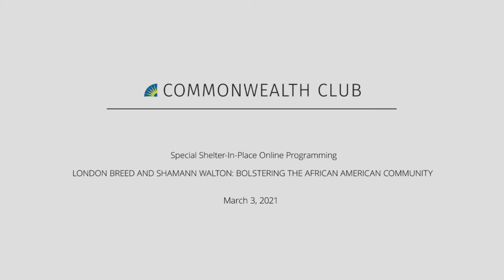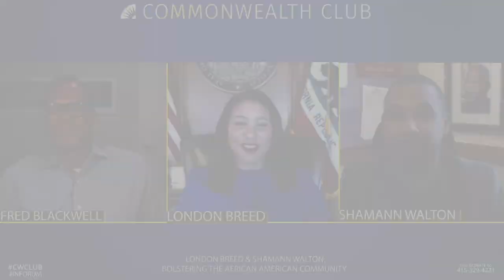London Breed & Shamann Walton: Bolstering The African American Community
African Americans currently make up 5 percent of San Francisco's population but also comprise nearly 40 percent of its homeless residents. African Americans are also reported to have the city's highest mortality rates and lowest median household incomes, along with a disproportionately high percentage of police use-of-force incidents.

To improve these conditions, based on recommendations from a community engagement process led by the San Francisco Human Rights Commission, San Francisco Mayor London Breed and Board of Supervisors President Shamann Walton have proposed a budget that will enact "transformative change" and spur investment in the AfrIcan-American community. The budget will redirect $120 million from law enforcement agencies and into programs that support the city’s Black community. These funds would go toward initiatives expanding mental health and wellness and reducing homelessness in the Black community; supporting education, youth development and economic opportunities; and developing a plan to replace police officers with social workers as the main responders to noncriminal calls involving the homeless and mentally ill.

Join an important discussion about the current state and future of San Francisco's African-American community.

NOTES

Held in association with INFORUM.

WED, MAR 3 / 12:00 PM PST
SPEAKERS

London Breed
Mayor of San Francisco

Shamann Walton
President, San Francisco Board of Supervisors

Fred Blackwell
CEO, The San Francisco Foundation—Moderator